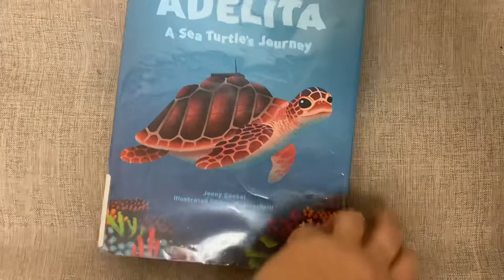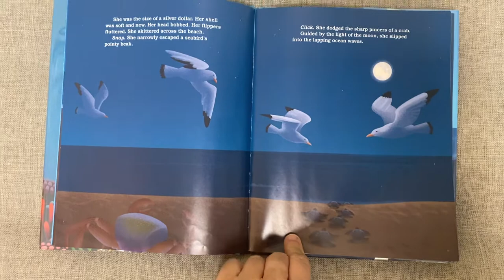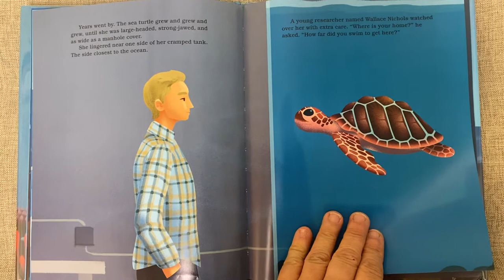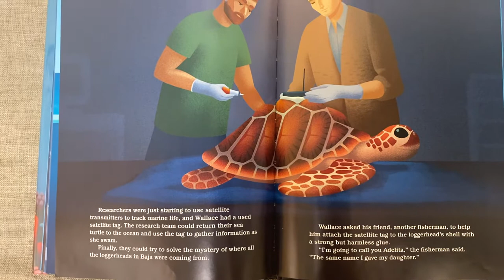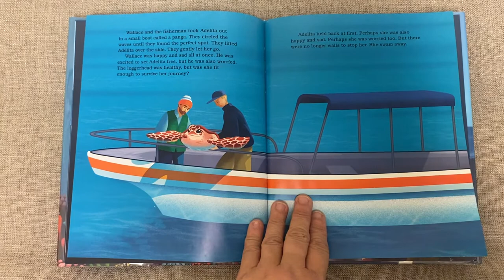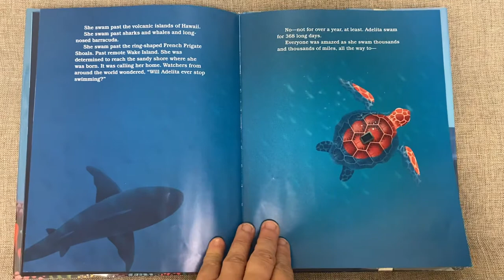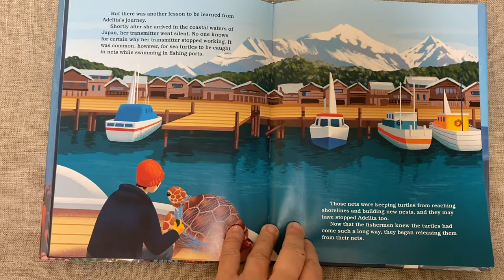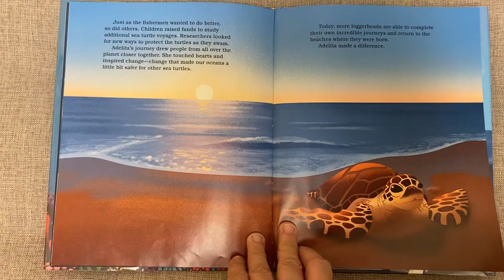Adelita A Sea Turtle’s Journey